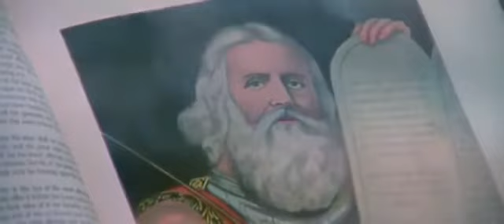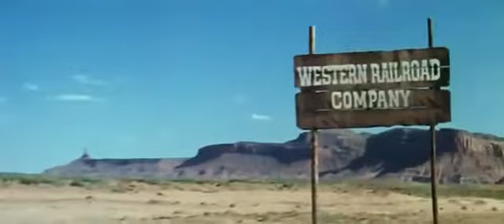Terence Hill - Nobody ist der Größte ( Film komplett)